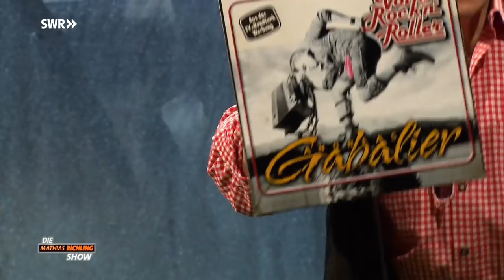Günther Oettinger zu Gast am 07.02.2020 | SWR Die Mathias Richling Show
Ein Gipfeltreffen der besonderen Art: Günther Oettinger, ehemaliger EU-Kommissar und Ministerpräsident von Baden-Württemberg, ist höchstpersönlich zu Gast in der Mathias Richling Show. Der CDU-Politiker Oettinger ist eine von Mathias Richlings Paraderollen. Jetzt treffen der berühmte Schnellsprecher der Politik und der beliebte Schnellsprecher des Kabaretts direkt aufeinander. Günther Oettinger begleitet Mathias Richlings satirisches Schaffen bereits seit mehr als einem Jahrzehnt. Ob als Landespolitiker in Baden-Württemberg oder als Kommissar auf der großen europäischen Bühne in Brüssel -| Oettinger bot in der Vergangenheit zahlreiche Vorlagen für Satire. Nun ist es an der Zeit, Bilanz zu ziehen. Wer wäre dafür besser geeignet als Mathias Richling, der Kabarett-Titan der Nation?
Weitere Gäste sind die SPD-Doppelspitze Saskia Esken und Norbert Walter-Borjans, Ministerpräsident Winfried Kretschmann und Innenminister Thomas Strobl, sowie Schlagerstar Andreas Gabalier -| allesamt gespielt und parodiert von Mathias Richling.